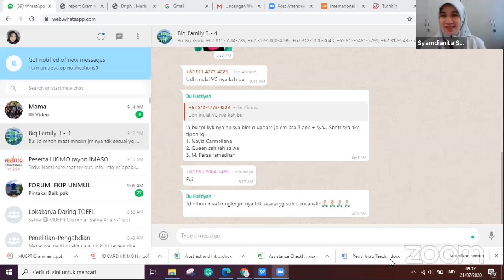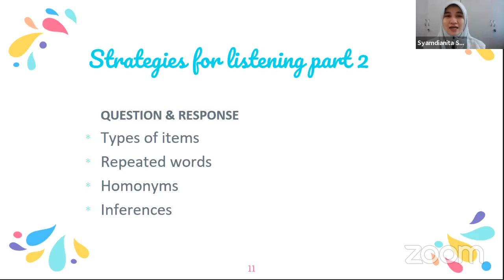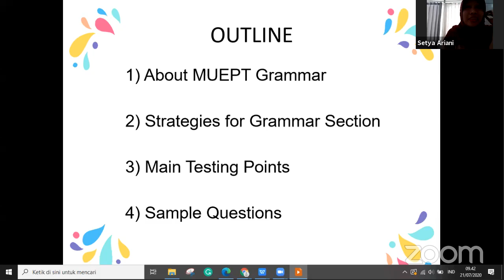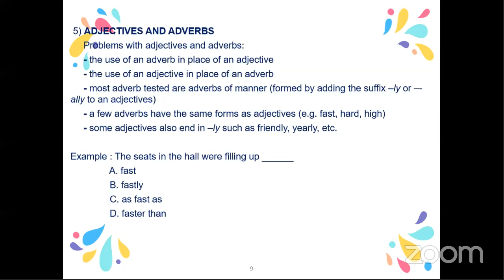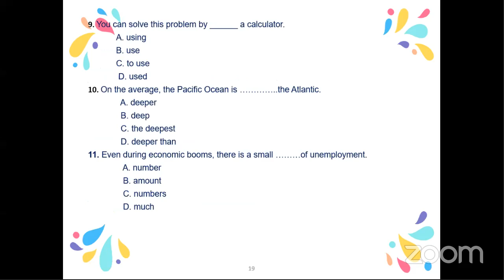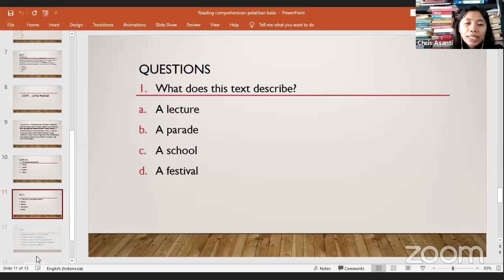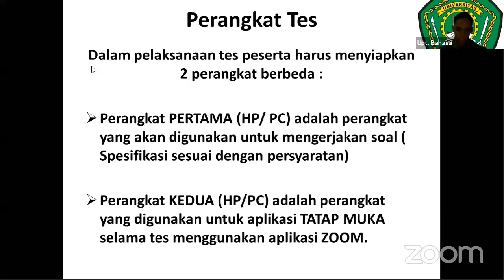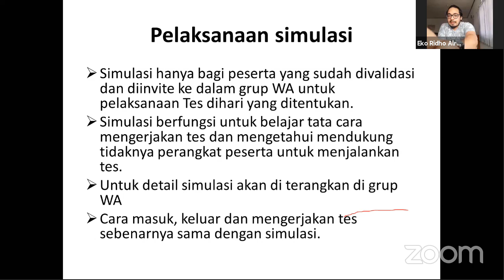Lokakarya Daring MUEPT : Apa dan Bagaimana ?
Webinar UPT.Bahasa Universitas Mulawarman yang berjudul "Lokakarya Daring MUEPT:Apa dan Bagaimana?" diikuti oleh seluruh mahasiswa Universitas Mulawarman.
Acara ini berlangsung pada 20 Juli 2020.
Di dalama acara ini akan dibahas mengenai trik trik jitu dalam mengerjakan soal Mulawarman University English Proficiency Test (MUEPT) bersama dengan para dosen dari UNMUL.